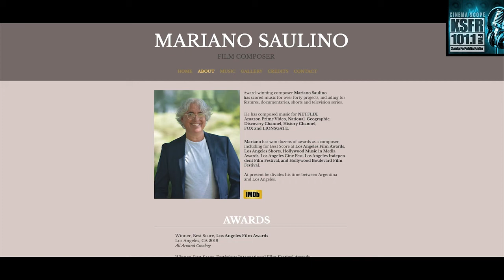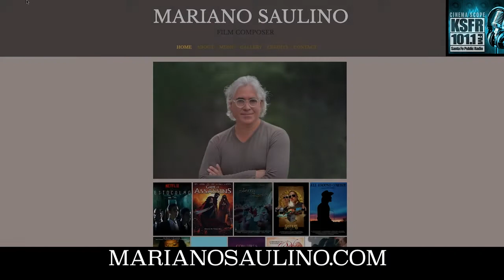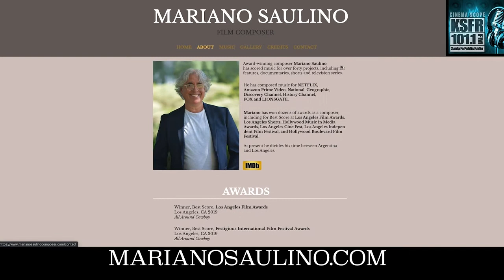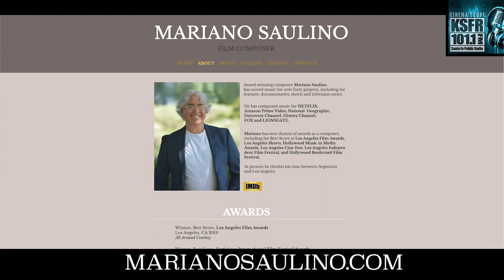CINEMA SCOPE on KSFR 101.1 fm MARIANO SAULINO INTERVIEW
Film Composer Mariano Saulino interview by host Nazneen Akhtar Rahim, on CINEMA SCOPE on KFSR 101.1 fm public radio in Santa Fe New Mexico U.S.